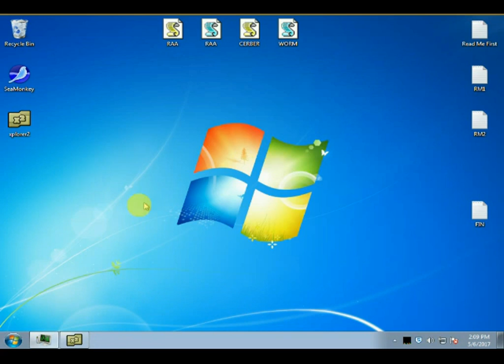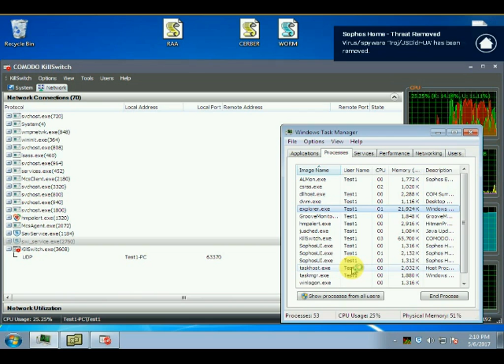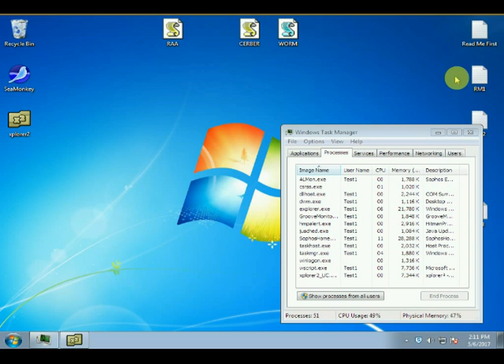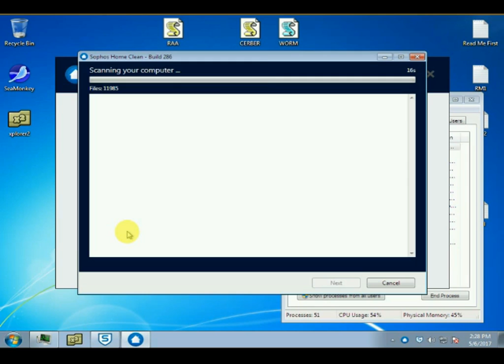Sophos Home Beta against some Scriptors